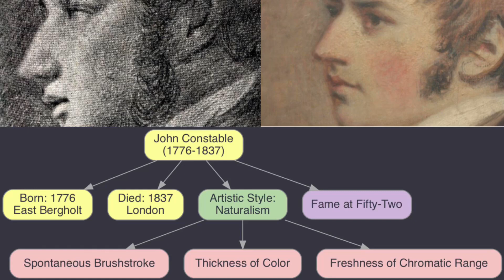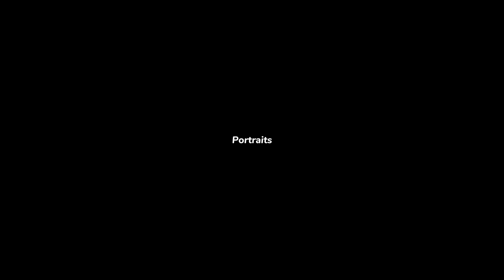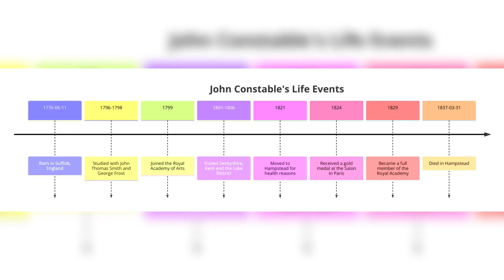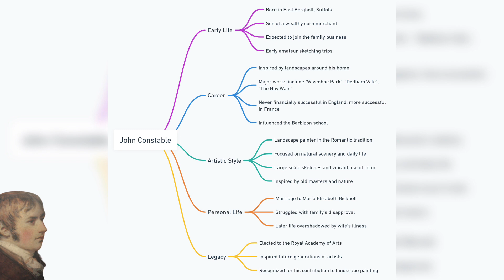John Constable: Master of the English Landscape - His Life, Art, and Legacy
Dive into the captivating world of John Constable, the English landscape painter who revolutionized the genre with his detailed and vibrant depictions of the countryside. This video explores Constable's life, the inspiration behind his iconic works like 'The Hay Wain,' and his enduring influence on the art world. Discover why Constable's paintings, especially his scenes of 'Constable Country,' are celebrated globally and how he impacted future generations of artists. Perfect for art enthusiasts and history lovers alike.

00:00 Intro
00:12 The Artist in 5 Points
01:55 Portraits
05:10 Landscape Paintings
08:10 Marine Paintings
09:04 Timeline
09:30 Mind Map